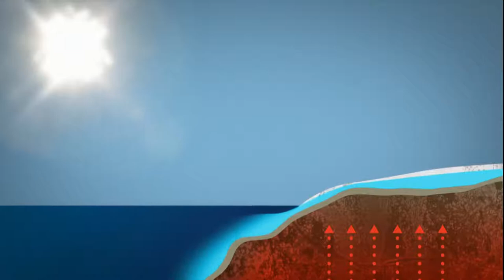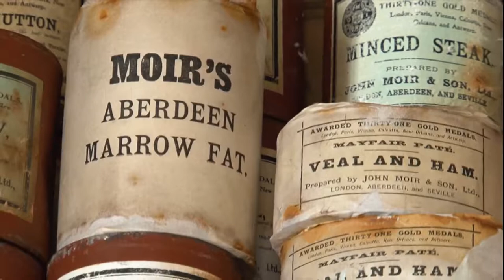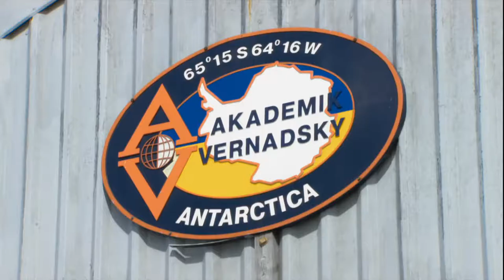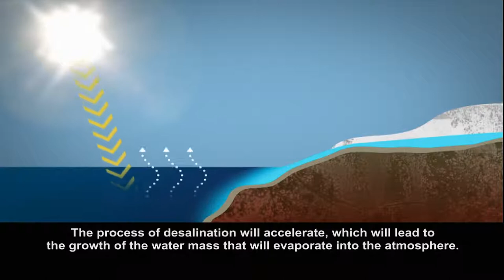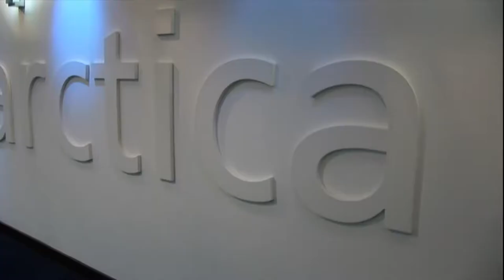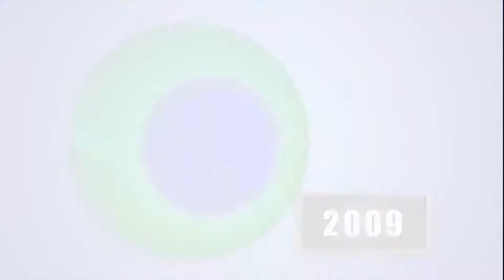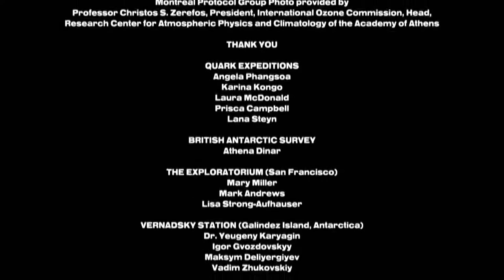The Antarctica Challenge A Global Warning (2009)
The only documentary feature film made in Antarctica during International Polar Year, this film made history when it became the first visual source of data invited by the United Nations as a video resource at its climate summit in Copenhagen, COP15.